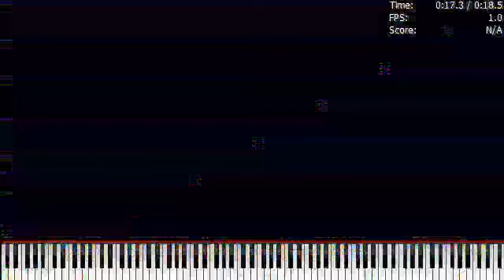[Black MIDI] ooo 000 Wet dreams (PFA run)